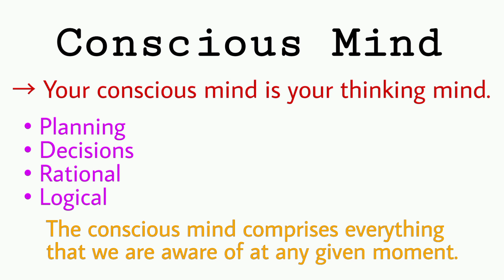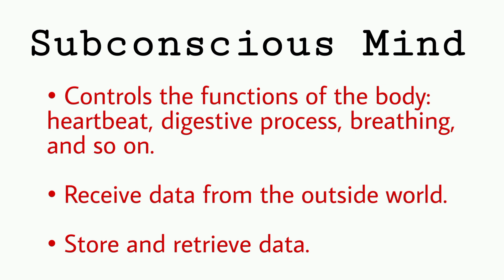अपने अवचेतन मन की शक्ति जानें | Subconscious Mind Programming (जो चाहोगे वही पाओगे)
Welcome to "The Conscious Living" 🌸

In this video, we talked about the "subconscious mind," its programming, and two methods to reprogram your subconscious mind. The subconscious mind controls about 95% of our lives. Once we programme our subconscious mind for our wishes and desires, we start manifesting so easily and effortlessly.

Intro - 0:00
Conscious vs Subconscious - 0:26
How Subconscious mind works? - 01:30
About reprogramming the subconscious mind - 03:01